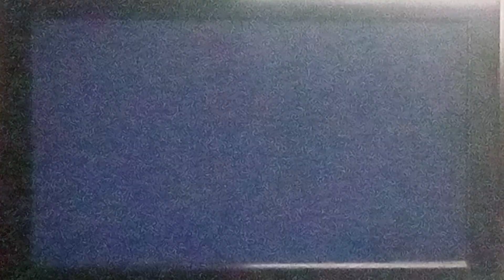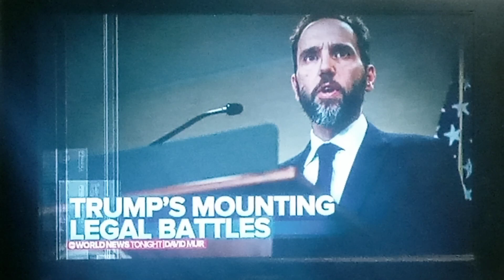August 5, 2023(4)